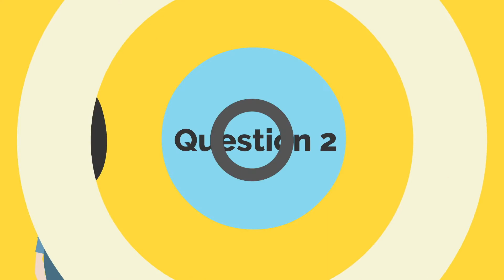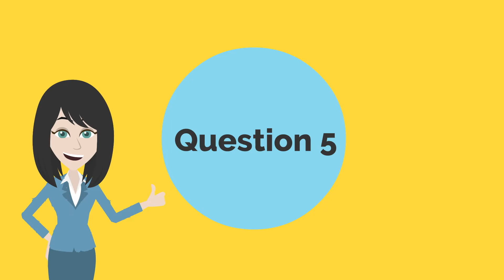【🎵毎日脳トレ💪】👀浮世絵❤「まちがい絵さがし」【10】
◆contents
00:00 opening
00:07 第１問
00:41 答え合わせ
00:48 第２問
01:22 答え合わせ
01:31 第３問
02:05 答え合わせ
02:13 第4問
02:47 答え合わせ
02:55 第5問
03:30 答え合わせ
03:38 ending